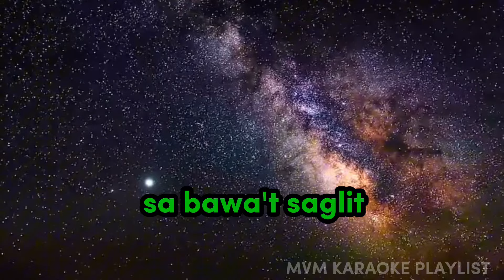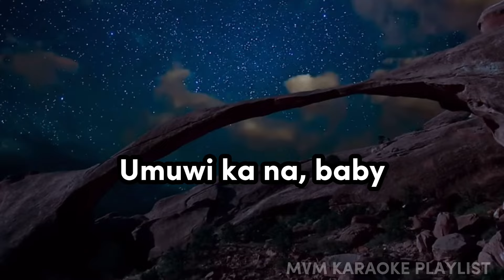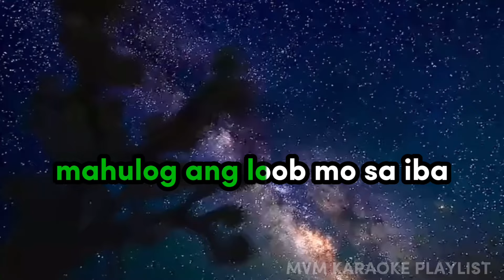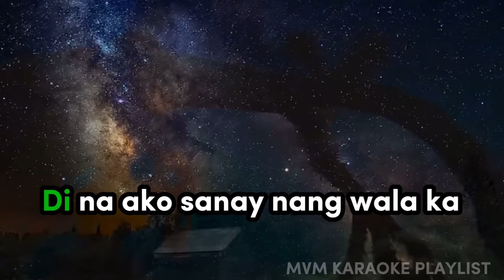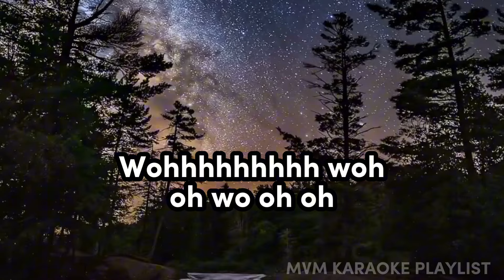HANGGANG KAILAN - REGGAE KARAOKE VERSION | MVM KARAOKE PLAYLIST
SONG TITLE: HANGGANG KAILAN
COVERED BY: TROPAVIBES  BAND
GENRE: REGGAE

This channel is all about KARAOKE VERSION of any popular song.I make this video to fulfill the best karaoke version here in youTube.I hope you will enjoy singing with us and don't forget to 👇👇👇

DO NOT: Reupload or Use this audio and video for your own YouTube Karaoke/Channel or upload it to your karaoke machine.

YOU CAN: Use this if you're going to make a singing cover on YouTube or use it as a background music of your video.

All we ask is put a link of our channel and credit to "MVM KARAOKE PLAYLIST" for the instrumental in your video description

Feel free to send in your request we'll try out best to make a better karaoke version of your favorite songs.